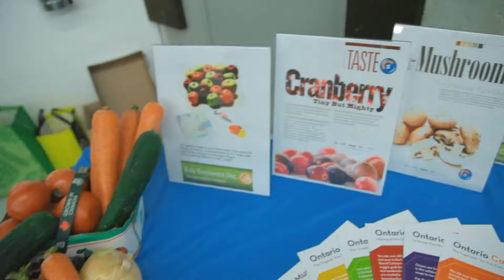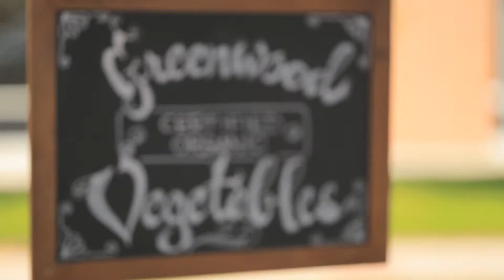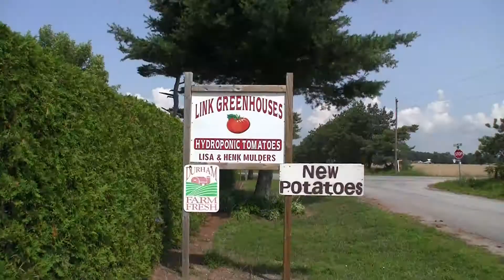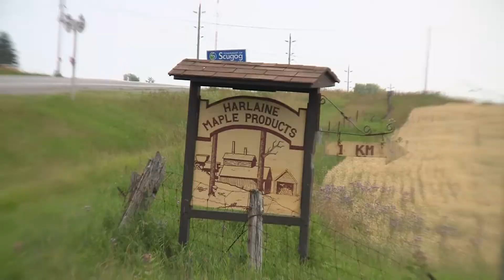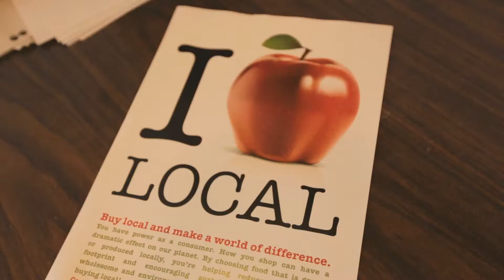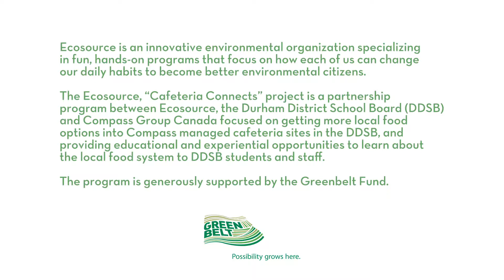ecosource - Classrooms Connect with Local Food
The DDSB got a healthy boost with the release of the new Classroom Connects Local Food Curriculum Guide